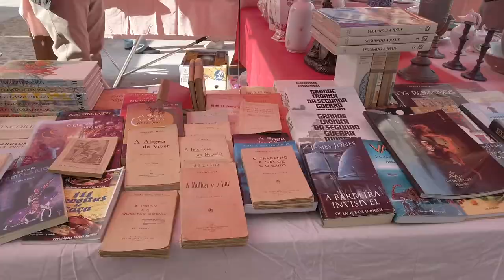DÜNYANIN EN İYİ SANDVİÇLERİNDEN DENEDİM! // PORTO GEZİ REHBERİ VLOG // PART1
Uzun bir aradan sonra Portekiz'den merhabaaa!
Lizbon'a Erasmus için geldiğime artık hepiniz hakimsinizdir diye düşünüyorum.Bu videoda Portekiz'in Lisbon'dan sonra diğer iki büyük şehri olan Coimbra ve Porto'yu gezdik. Video film olmasın diye 2 parta ayırdım. 2.Partta en yakın zamanda görüşmek üzere kendinize çok iyi bakınn, Herkese iyi seyirleeer 😘

Bana Ulaşın!

Selam! Ben Cenan. 23 yaşındayım. Özyeğin Üniversitesi’nde Uluslararası İşletme ve yan dal Gastronomi ve Mutfak Sanatları okuyorum. Kendimi bildim bileli farklı kültürleri, dilleri, yemekleri ve insanları tanımak en büyük hobim oldu. Work and Travel ile başladığım bu yolculuğa Erasmus programı ile devam ediyorum. Bakalım yollar bizi nereye götürecek 😍🙏